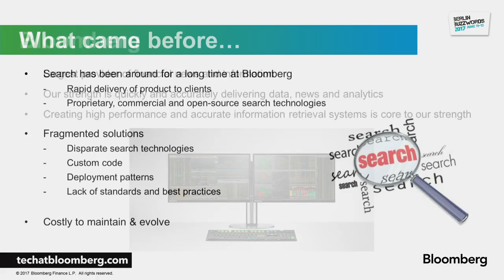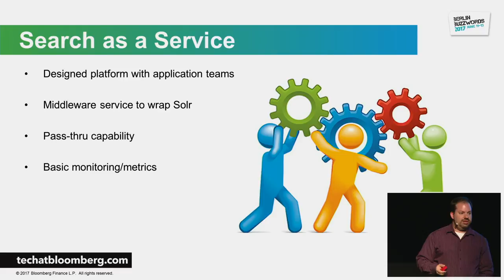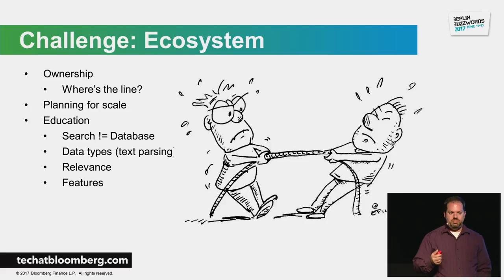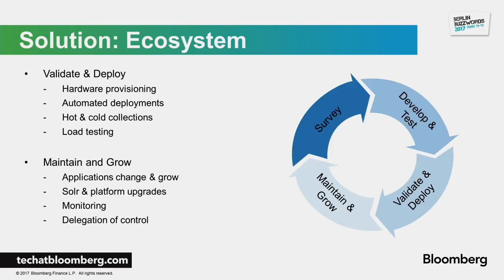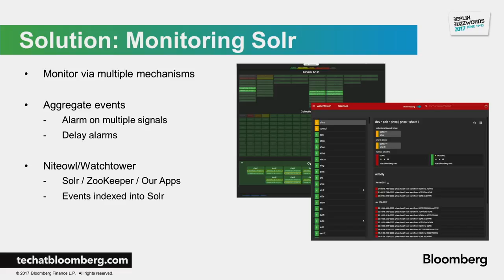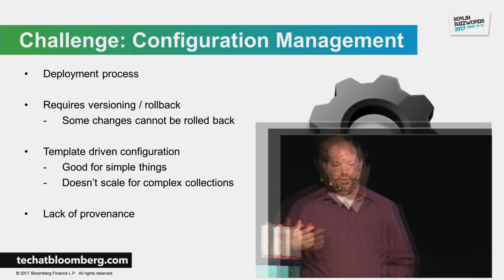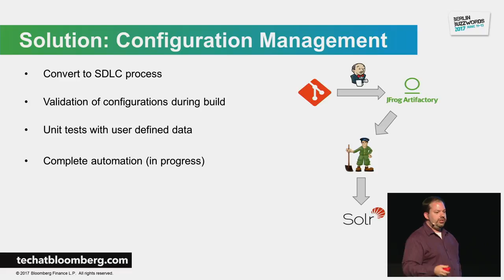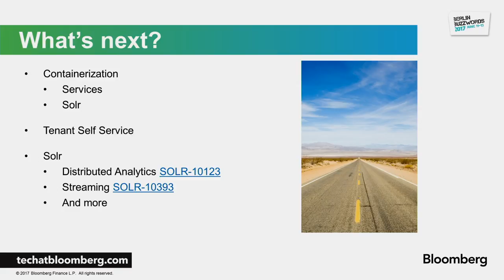Berlin Buzzwords 2017: Ken LaPorte - Building a Vibrant Search Ecosystem at Bloomberg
Search is a core technology that allows Bloomberg to deliver financial news and information quickly and reliably to our clients. The Search Infrastructure team has created a high performance, stable and scalable search ecosystem to support a large, complex and diverse set of search applications.

Providing search as a service to the thousands of developers in this demanding environment requires us to take a holistic approach. In this talk I'll discuss both the organizational and technical challenges we've encountered and the approach we've taken to solve them. I'll dive into the details of our platform from the way we engage with our tenants, interact with the Solr community, to the infrastructure and tools we use to manage, monitor and scale our platform.

This talk is presented by Bloomberg.